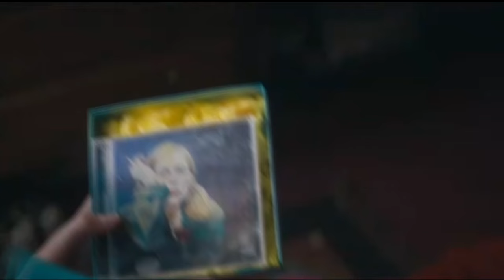Starstruck Season 2 Recap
RecapTV comes up with many giveaways. Check it out on instagram.